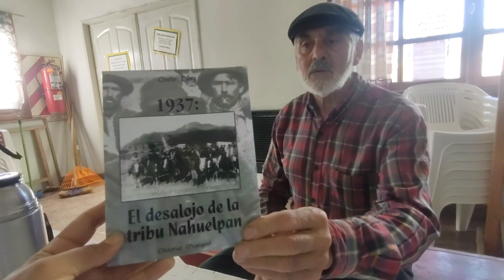1042- Adrián Maggi con El Chele Díaz. (3) Historia Argentina. San Martín. Mitre Güemes Belgrano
Esquel 2023.
Un gusto.
Adrián.